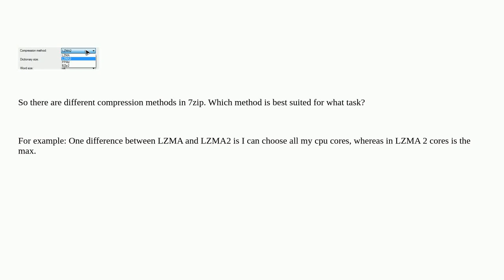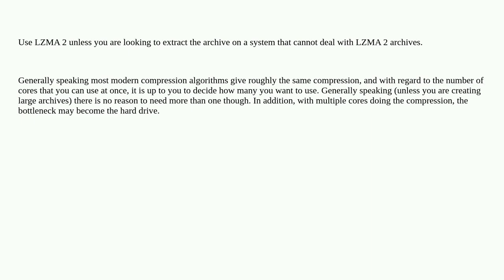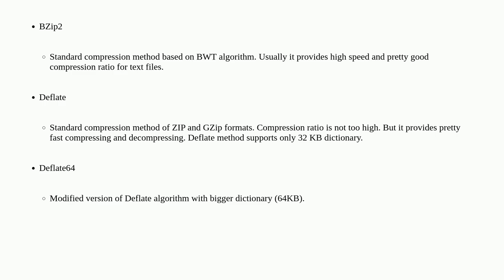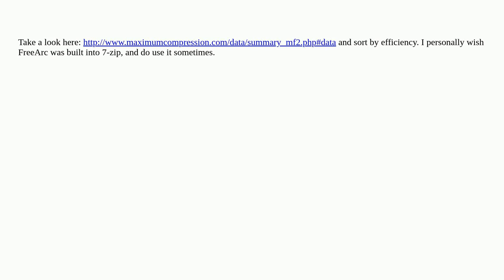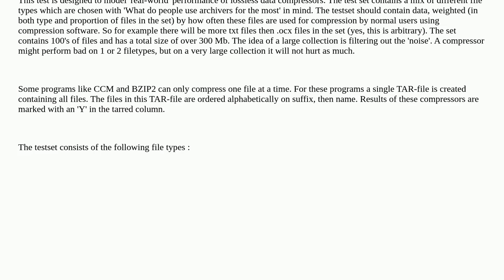Different compression methods in 7zip: Which is best suited for what task?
A special thanks goes out to the awesome community

  file-archiver compression 7-zip